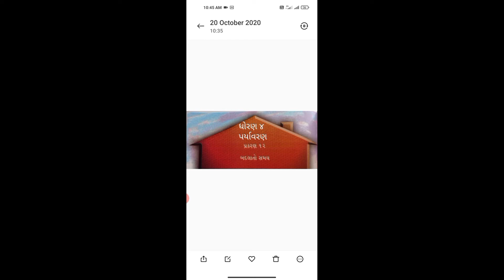ધોરણ ૪, પયૉવરણ,પાઠ ૧૨ બદલાતો સમય